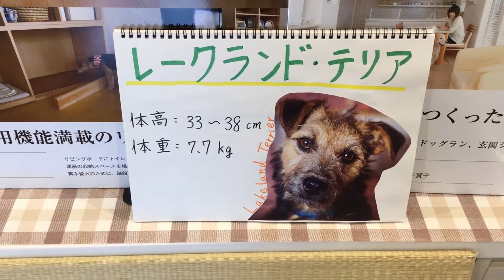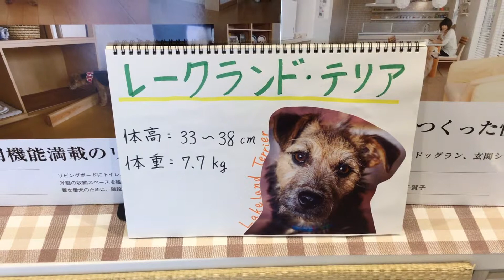レークランド・テリア 犬 住宅 リフォーム 東京都 世田谷区 淡島通り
本日の犬種のご紹介は、レークランド・テリアから始めさせて頂きます。